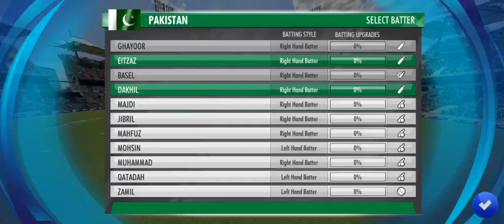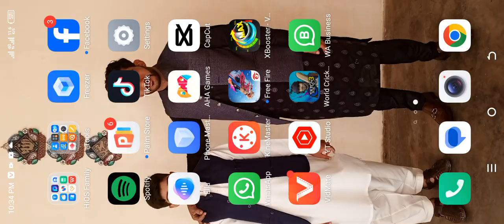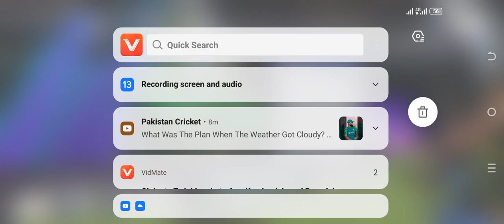Asia cup Pakistan